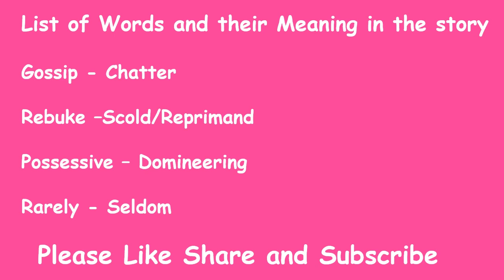Short Story || Peacock and Butterfly || Moral Story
This is the story of two friends, the Peacock and the Butterfly, and how despite all the troubles, they uphold their friendship.

A Heart-Warming Story with Vibrant Illustration
Moral Lesson
A list of words and their meaning in the story

Story written by Shamita Bhowmik
Video Creation by Suditi Bhowmik

Hello,

I am  Shamita Bhowmik, a content writer, story creator and children story writer.